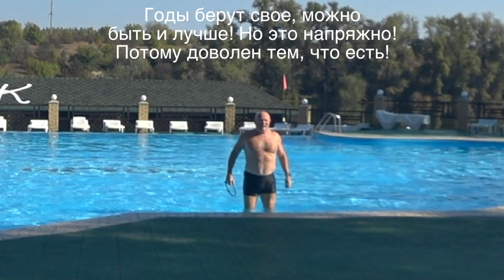69 позади. Малахов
69 позади. Малахов

Отдохните вместе со мной. Предадимся воспоминаниям ...